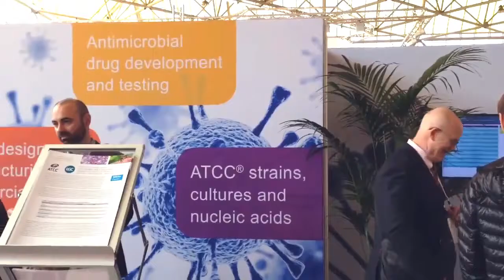CLICK DUO CREATIVE Promo Video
CLICK DUO CREATIVE Graphics Agency - Supplying creative Print, Digital & Motion media solutions.